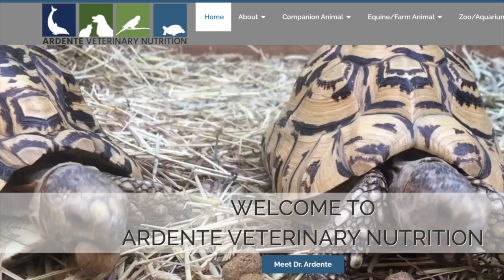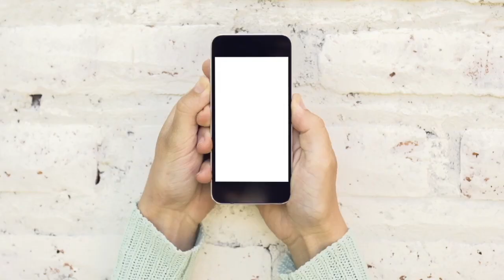Dolphins, turtles, rhinos ... Oh my! Zoo and Aquatic Nutritionist, Dr. Amanda Ardente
Dr. Ardente founded Ardente Veterinary Nutrition LLC in August 2017, based on a long-term goal of combining her passion for nutrition with zoo and aquatic veterinary medicine. As a veterinarian with a Ph.D. in comparative nutrition, she is active in veterinary nutrition and zoo & aquatic communities.

Amanda talks about how she found her niche in veterinary medicine and made life decisions along the way.

Share the video and podcast with someone you know who would appreciate it.

🎙️ Microphone used
🎙️ Microphone with the boom arm